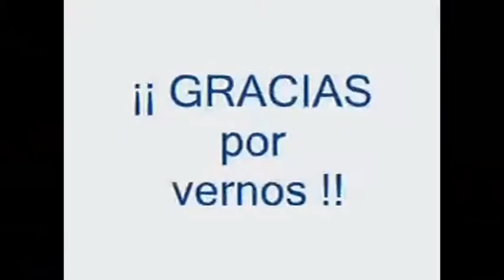Evita Del Carmen Medina Amezcua Mazurca 23 de Manuel M Ponce Sala de conciertos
Compilacion Evita Del Carmen Medina Amezcua  Mazurca 23 de Manuel M. Ponce Sala de conciertos Tepecuicatl